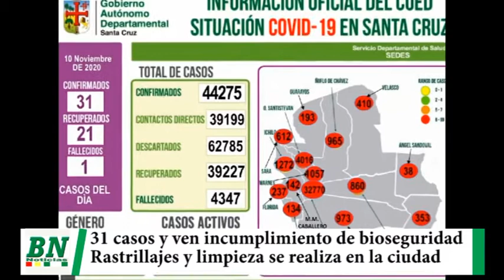Confirman 31 casos y ven incumplimiento de bioseguridad mientras realizan limpieza y rastrillaje en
Confirman 31 casos y ven incumplimiento de bioseguridad mientras realizan limpieza y rastrillaje en los barrios